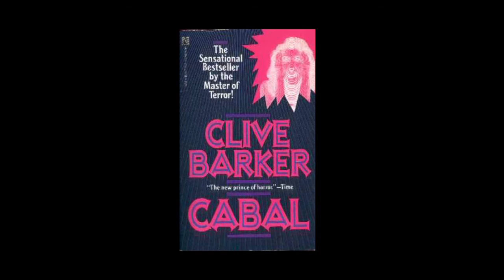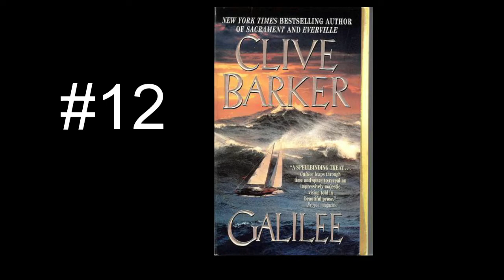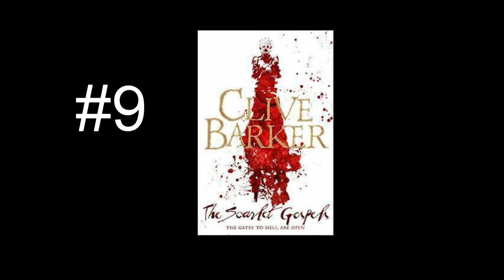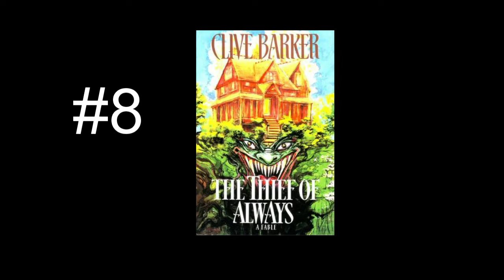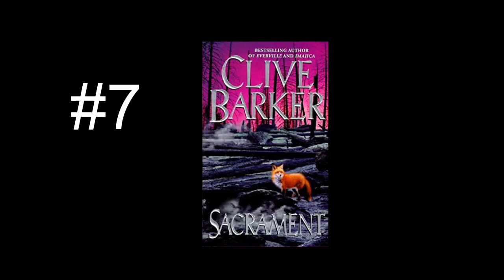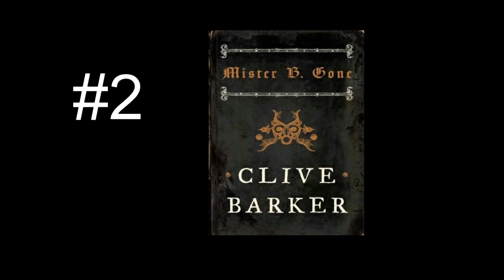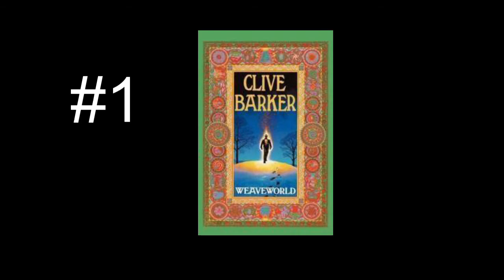Ranking the Clive Barker Novels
A subjective ranking, from least favourite to absolute favourite, of the 13 novels of Clive Barker

I have, books of psychological horror and dark literary fiction.

Edifice Complex - Karim immigrates to Paris and has his tenuous grip on reality further jeopardised when he develops an erotic, obsessive relationship with a residential building set for demolition.
Amazon US
Amazon UK

The Orthography of Madness and Misgivings - a short-story collection representing 3 years of my career and 5 countries I was living in while creating dark surreal fiction
Amazon US
Amazon UK